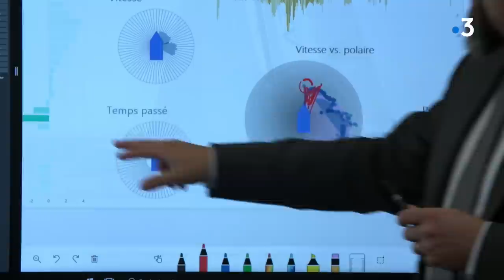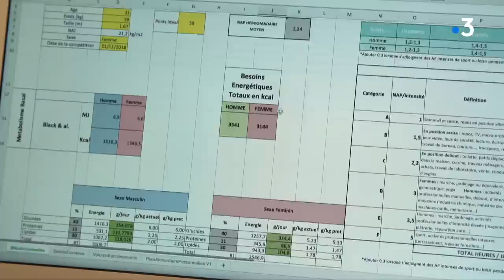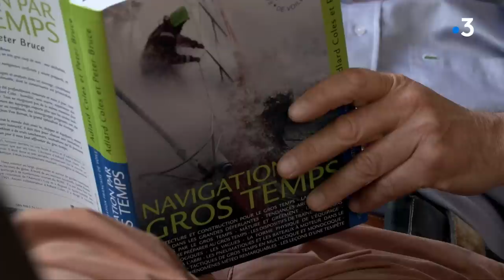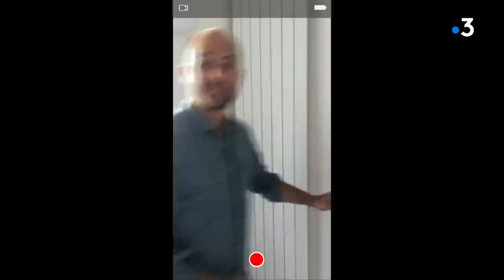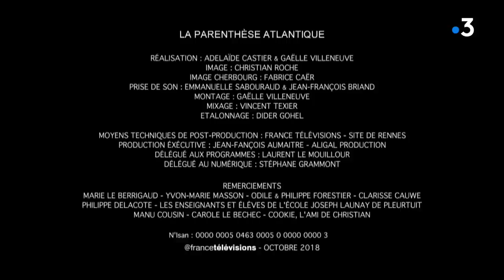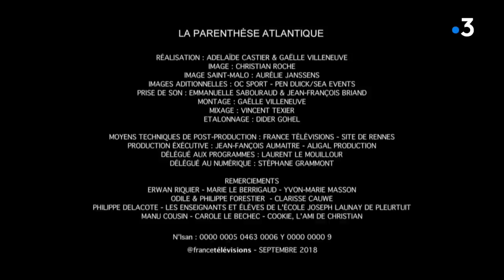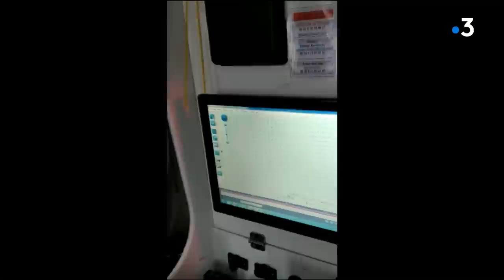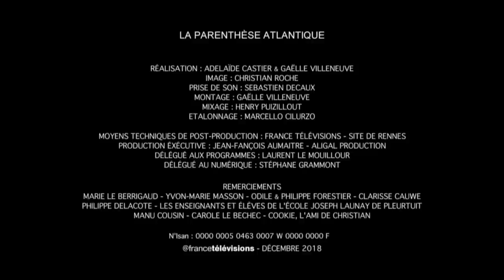La parenthèse Atlantique, le film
Au fil des 7 épisodes de la websérie La parenthèse Atlantique,, découvrez comment Maxime, jean-Luc et Morgane sont allés au bout de leur rêve: participer à la Route du Rhum.